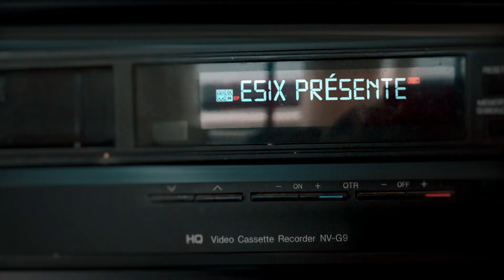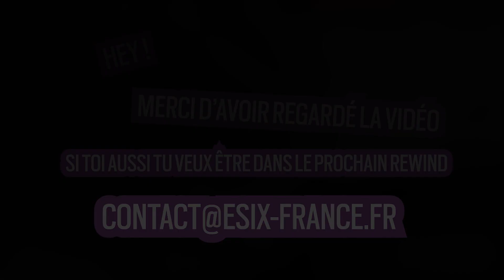C'EST UNE BONNE SITUATION ÇA, STREAMER R6 ? - R6 REWIND #10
On profite de la pause du Major pour vous offrir le Rewind du mois d'octobre avec encore de plein de pépites !

VOUS AVEZ AIMEZ ? Oui, bien sûr. Alors n'oubliez pas le j'aime et le commentaire. Et le follow, c'est important de follow.

Monteur : LuKyR6S
Miniature : NeedTiger